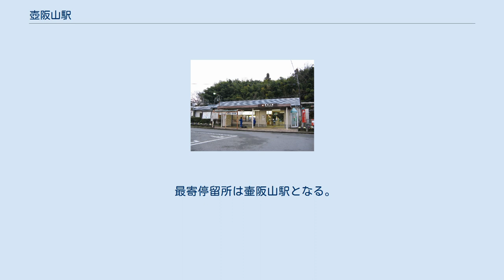壺阪山駅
壺阪山駅（つぼさかやまえき）は、奈良県高市郡高取町観覚寺にある、近畿日本鉄道吉野線の駅。
 単式・島式の複合型2面3線の行違・折返可能な地平駅。
上りホーム（2・3番線）が島式で、その片方の3番線は吉野方で行き止まりになっており、橿原神宮前行きの折返し列車用になっている。
残りの2線のみが吉野方面に通じている。
駅舎は下り（東）側にあり、島式ホームとは構内踏切で連絡している。
 橿原神宮前駅管理の有人駅で、PiTaPa・ICOCA対応の自動改札機および自動精算機（回数券カードおよびICカードのチャージに対応）が設置されている。
なお、吉野線でスルッとKANSAI対応カードが使用できたのは、橿原神宮前駅から当駅までとされていたため、スルッとKANSAI2dayチケット・3dayチケットが利用できるのは当駅以北となっていた。
 特急券は駅窓口にて購入可能であるが、定期券の購入は不可能となっている。
 1番線から大阪阿部野橋方面への折り返しも可能である。
 最寄停留所は壷阪山駅となる。
各路線とも奈良交通により運行されている。
詳細は奈良交通葛城営業所などを参考のこと。